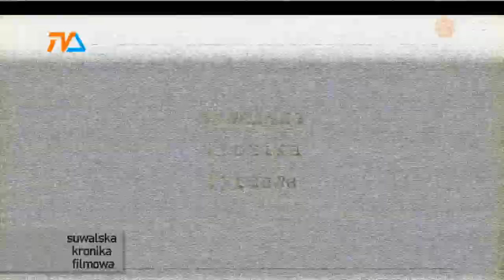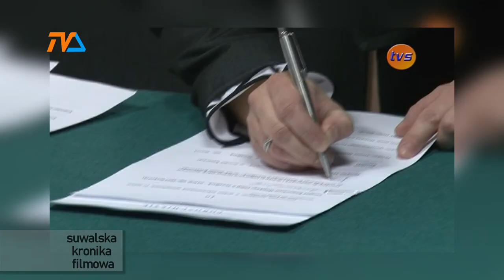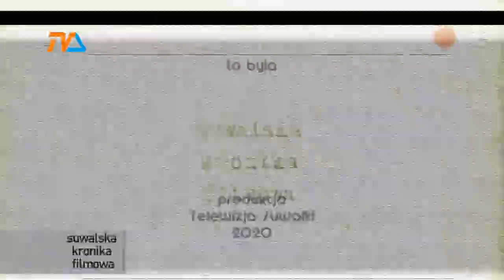Suwalska Kronika Filmowa |TVSUWAŁKI